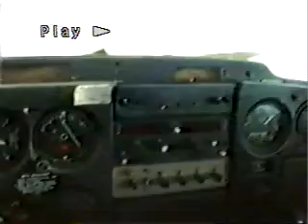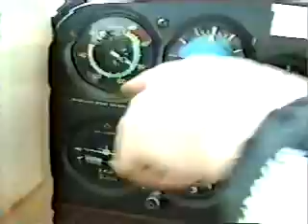VNE = Never Exceed Airspeed...Or Else Wings Could Rip Off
FARP Doing Spin Training With Denny Student Boy